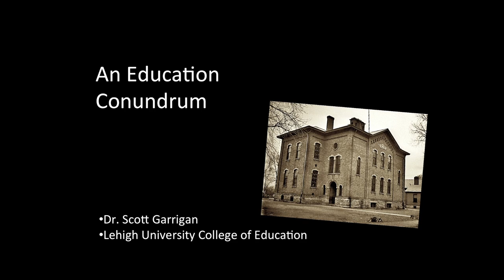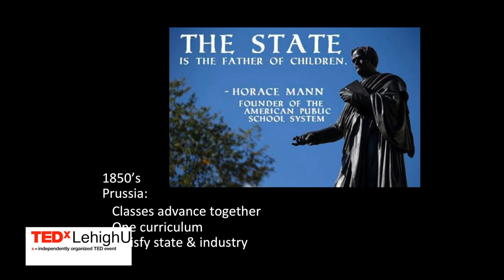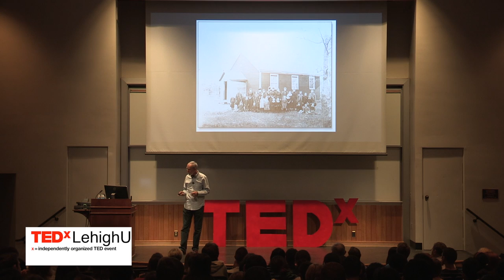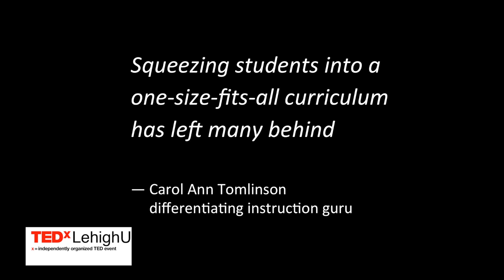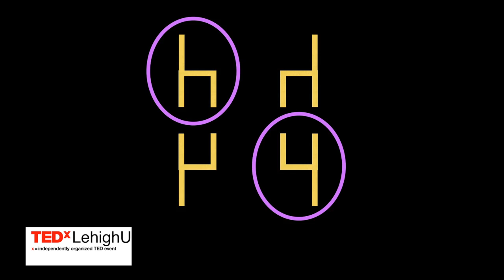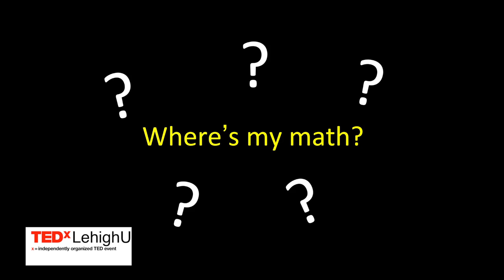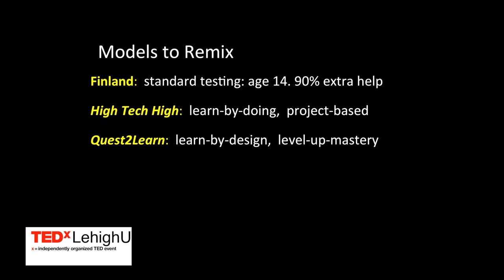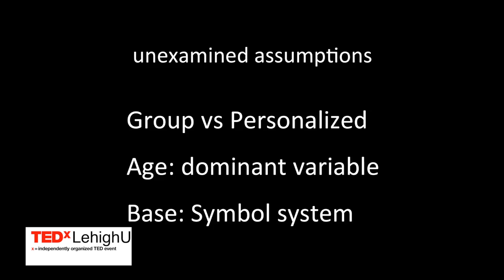The education conundrum | Scott Garrigan | TEDxLehighU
This talk was given at a local TEDx event, produced independently of the TED Conferences. The Education Conundrum: Why education is stuck and what we can do about it.

Dr. Garrigan discusses the limitations of the current one-size-fit-all educational system, and offers alternative solutions to create a better learning environment for K12 students.

Dr. Scott Garrigan is Professor of Practice of Teaching, Learning & Technology in Lehigh University’s College of Education. A former classroom teacher (Teacher of the Year) and school district technology director (Lehigh Award for Outstanding Contribution to the Field of Educational Technology), he has promoted innovative approaches to education in workshops for over 8000 educators. Since teaching his first online class from an Internet café in Istanbul in 1997, he has designed and taught international online courses for Discovery Education, Wilkes, and Lehigh Universities. He has shared his ideas across the nation through nearly 80 conference presentations, and his work with Pennsylvania schools has been recognized with five national awards.